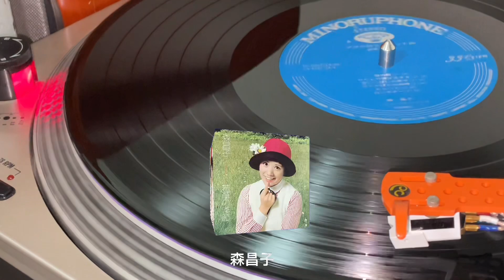V.A. / わたしの彼は左きき【麻丘めぐみじゃないやつ】("My Boyfriend Is Left Handed" Not by Megumi Asaoka)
1973年7月5日、
麻丘めぐみさんの5枚目のシングルレコードとして発売された
「わたしの彼は左きき」
オリコンチャート第1位を獲得した彼女の代表曲を
他の歌手による歌唱でお聴きください。

Released as Megumi Asaoka's 5th single record
“Watashi no Kare wa Hidarikiki (My Boyfriend Is Left Handed)”
Her signature song that reached number 1 on the Oricon chart
Listen to it sung by other singers.

千家和也：作詞、筒美京平：作曲。

00. 00:00 - オープニング (Opening)

01. 00:06 - 山口百恵 (Momoe Yamaguchi)、馬飼野康二：編曲、アルバム『青い果実/禁じられた遊び』(1973年12月21日) より。

02. 03:17 - 森昌子 (Masako Mori)、土持城夫：編曲、アルバム『若草の季節〜マコの好きなヒット曲』(1974年4月1日) より。

03. 06:24 - 研ナオコ (Naoko Ken)、馬飼野康二：編曲、アルバム『女ごころ』(1973年) より。

04. 09:37 - 葉山ユリ (Yuri Hayama)、穂口雄右：編曲、アルバム『私はシャンソン』(1974年) より。

05. 12:48 - 寺内タケシとブルー・ジーンズ (Takeshi Terauchi & Blue Jeans)、寺内タケシ：編曲、アルバム『神田川〜歌のないエレキ歌謡曲』(1973年) より。